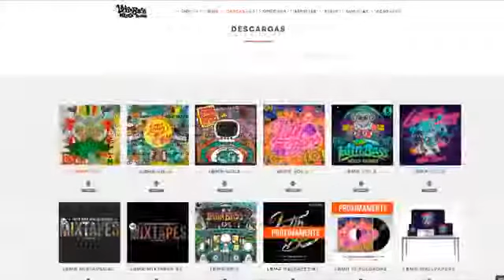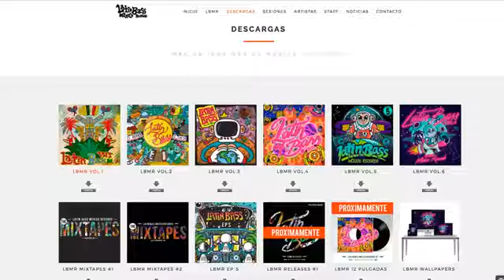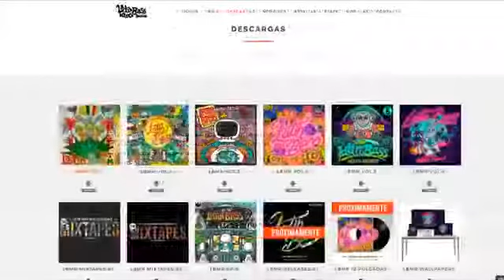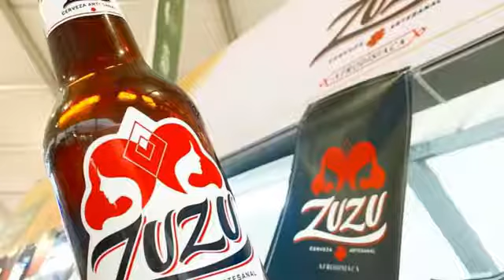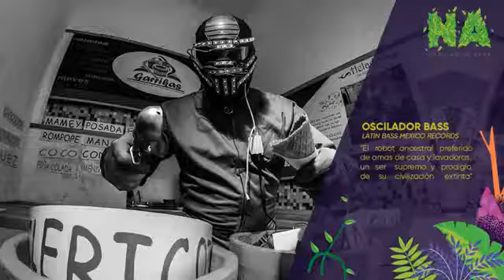Oscilador Bass - Facebook Live 4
“The favorite ancestral robot of housewives and washing machines was assembled over 15 thousand light years ago with parts of ancestral robots and spatial glass pieces; this supreme being is the miracle of his extinct civilization. His planet called "Cumbiatron", a planet full of technology and beings focused on creating a fusion of electronic components and feelings, after a time of scarcity disappears and leaves as a legacy to its son and biggest creation: Oscilador bass, the robot whit heart. His mission and objective, collect music and culture of all galaxies. Afterward traveling and find desolation, he discovers a planet called "Earth", after investigating he finds out it is a civilization full of feelings and love, therefore he decides to establish home there. After centuries of technological and musical learning, Oscillador bass creates a new sound called Latin Bass Sound mixing güiros, cencerros and tumbas with the best spatial sound getting his sole objective: to feel and to transmit happiness to all humanity, fulfilling the desire of their ancestors”